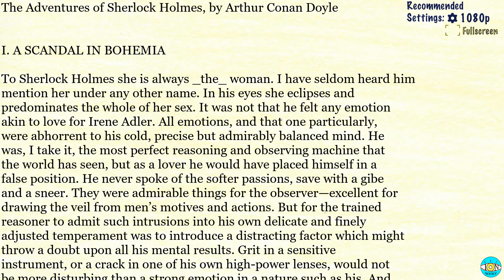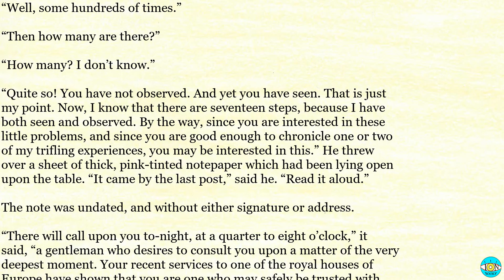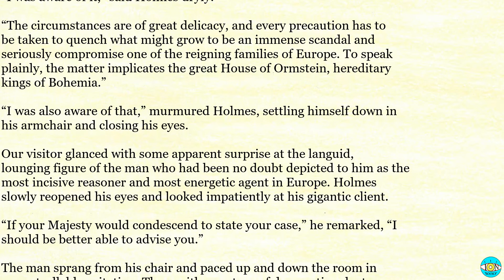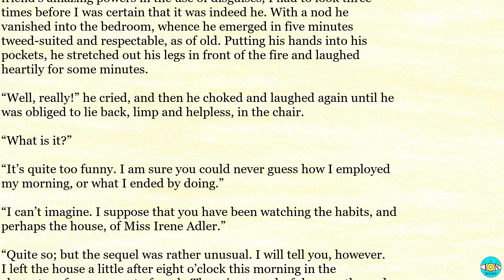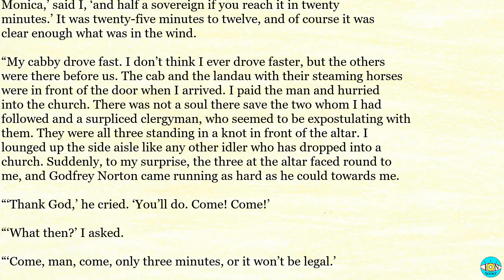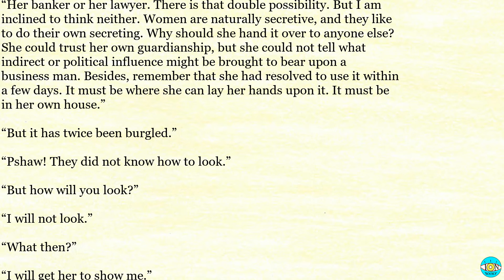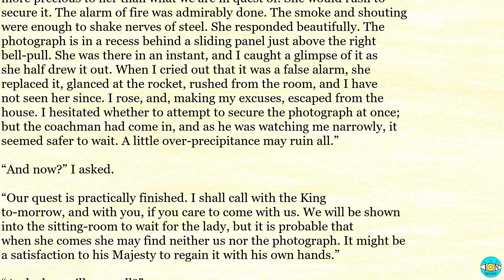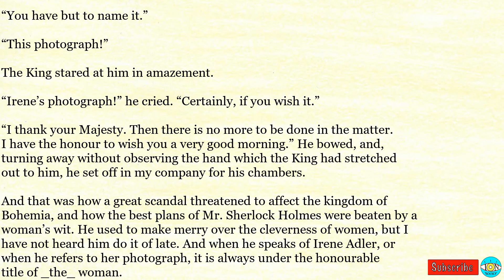The Adventures of Sherlock Holmes - Ch 1 |🎧 Audiobook with Scrolling Text 📖| Ion VideoBook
The Adventures of Sherlock Holmes by Sir Arthur Conan Doyle - Chapter 1